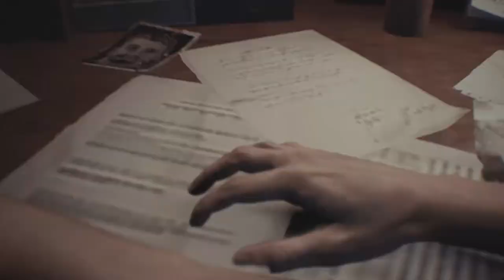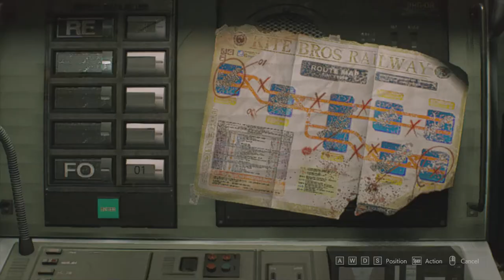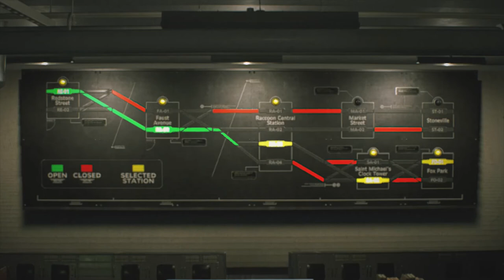How to survive Resident Evil 3: Gameplay | No Commentary Walkthrough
How to survive Resident Evil 3: Gameplay